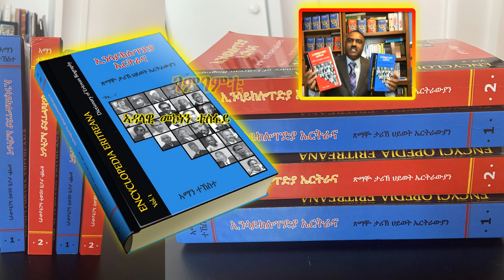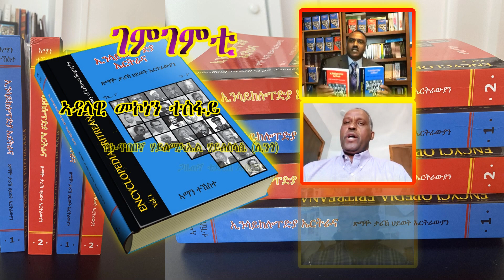መደብ ድርሳን ገምጋም መጽሓፍ ኢንሳይክሎፐድያ ኤሪትራና ቅጺ ሓደን ክልተን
ገምጋም መጽሓፍ ኢንሳይክሎፐድያ ኤሪትራና ቅጺ 1ን 2ን
ገምገምቲ
 ስነ-ጥበበኛ ሃይለሚካኤል ሃይለስላሴ (ሊንጎ)
ጋዜጠኛ ቴድሮስ ኣብርሃም
ኣዳላዊ መኮነን ተስፋይ